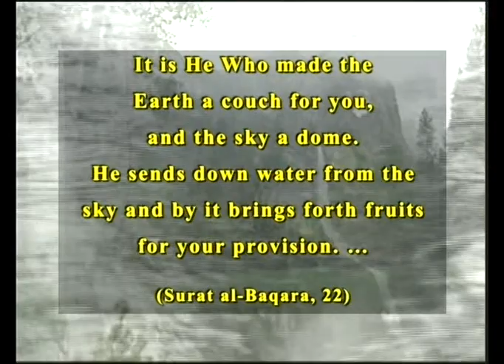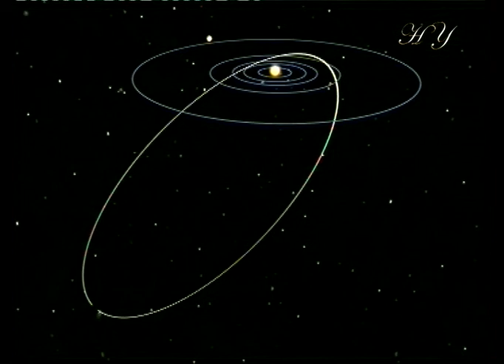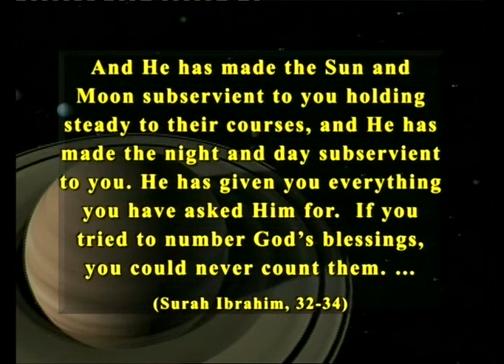A voyage through the universe for children 4 - 3/3